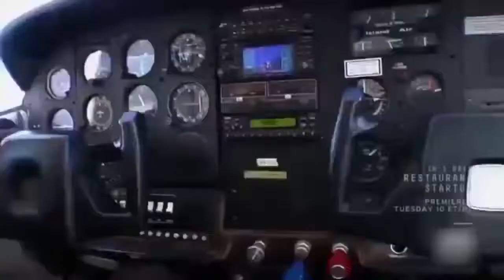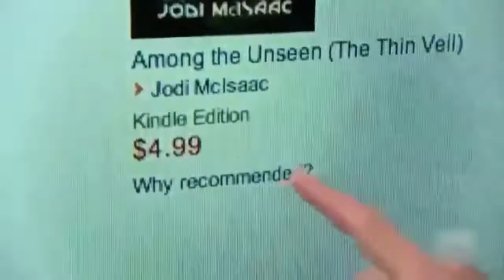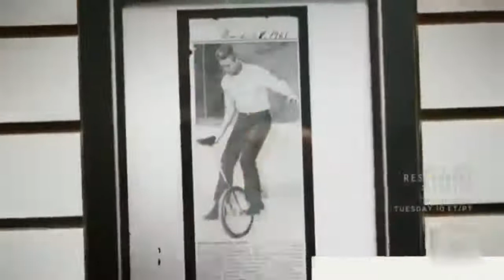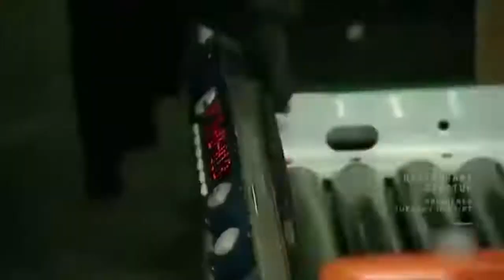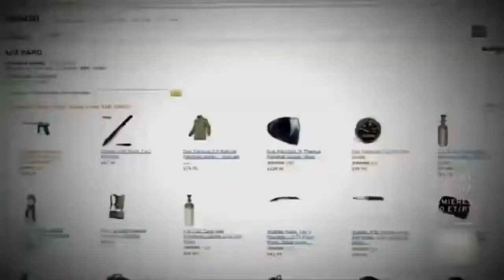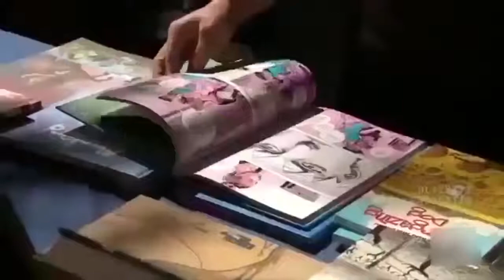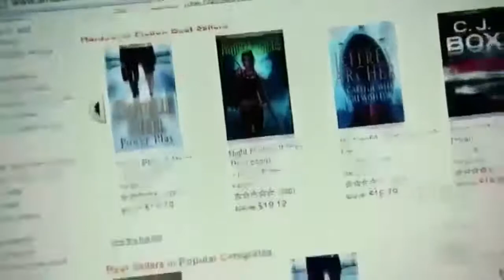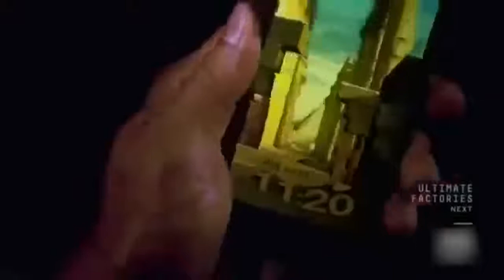Inside Amazon Empire Documentary